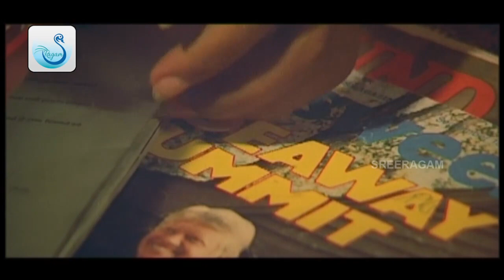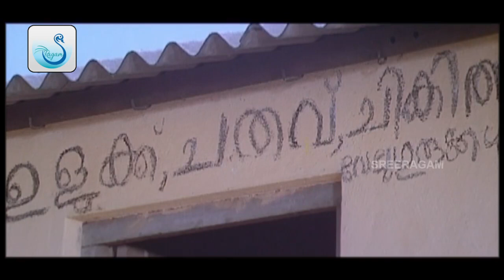Varanmaare Aavashyamundu | super hit movie | Sukumari | Pattom Sadan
aranmaare Aavashyamundu is a 1983 Indian Malayalam film, directed by Hariharan and produced by Joy. The film stars Sukumari, Pattom Sadan, V. D. Rajappan and Rajkumar in lead roles. The film had musical score by KJ Joy.

Cast
Sukumari as Kalyani
Pattom Sadan as Sadashivan Nair
V. D. Rajappan as Rajappan
Rajkumar as Rajkumar
Bahadoor as Dubai Keshavan
Balan K Nair as Abdullakka
Kuthiravattam Pappu as Omanakuttan
Oduvil Unnikrishnan as Karanavar
Ravi Menon as Ravikumar
Swapna as Pappi
Vincent as Mohan
Lalithasree as Houseowner
Mafia Sasi as Gunda
Kundara Johny as Gunda
Benny as Chinnan
Ragini as Kittu